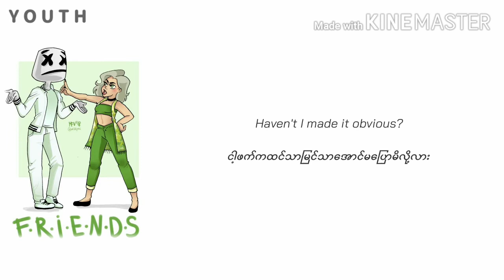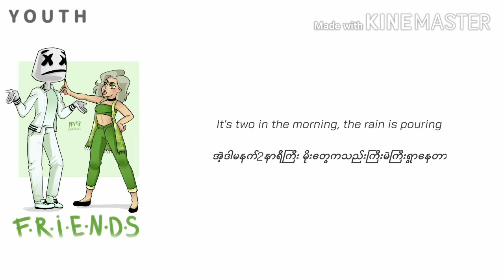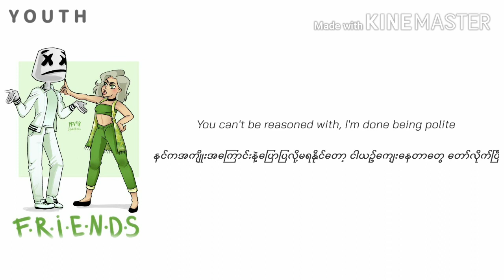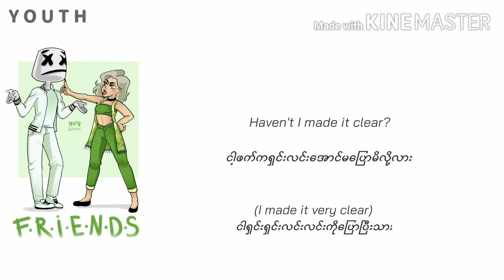FRIENDS - Anne Marie and Marshmello [Eng-Myan Subtitle]